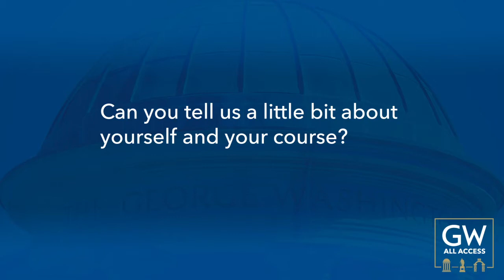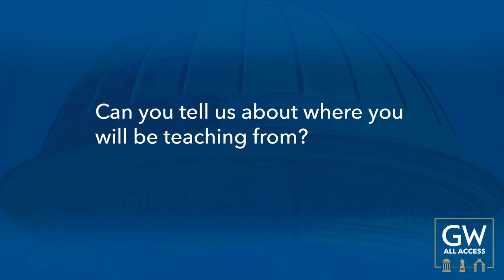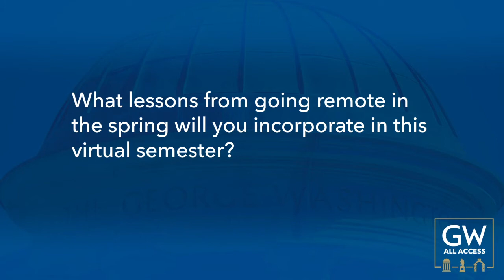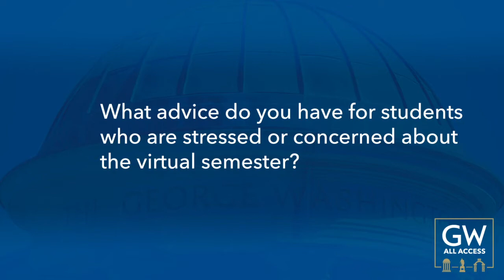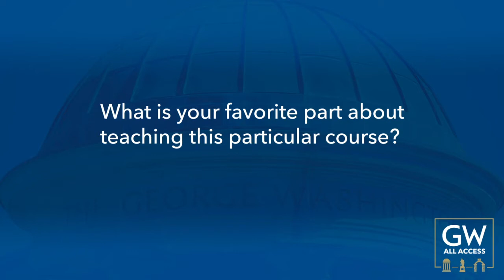GW All Access — David Rain